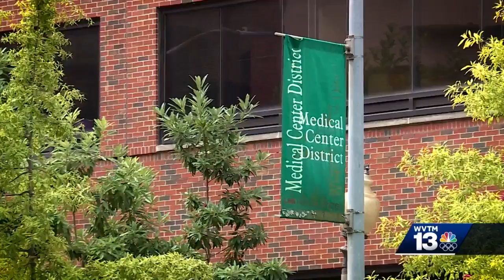UAB Health System, United Healthcare tentatively reach agreement on contract